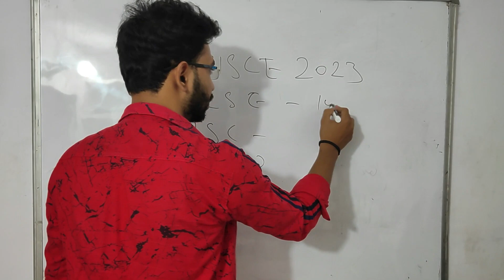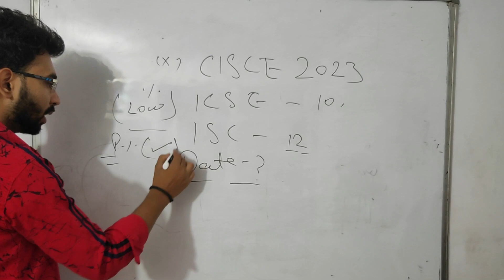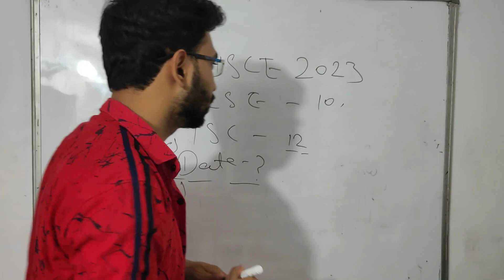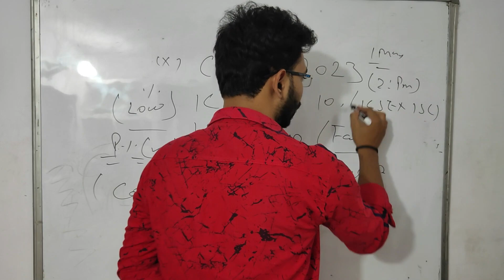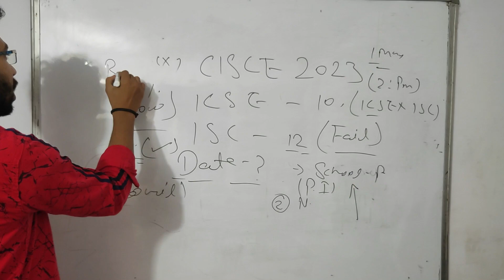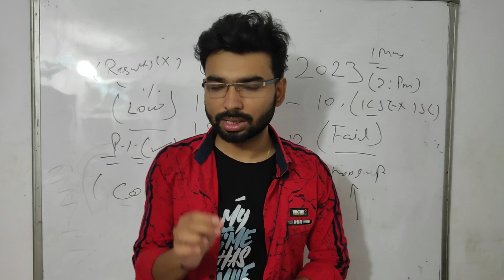ICSE/ISC Result 2023 | CISCE Decides Result Day for ICSE/ISC 2023 Result Declaration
CISCE Results 2023: Class 10 and 12 results to be out on this date, check details here
The Council for the Indian School Certificate Examinations (CISCE) is expected to announce the ISC, ICSE Results 2023 next month. As per the previous year trends it is expected that the ICSE 2023 result will be out in the month of May.

Applicants who appeared for the Class 10 and 12 exams can then download their board results directly from the official website. However, as of now there is no official confirmation on the ICSE Result 2023 date and time.

ICSE 2023 Result: Steps to class 10 and 12 results

ICSE/ISC Result Date2023/How many students getting 90+ in ICSE?
ISC correction 2023,
ISC results 2023 Dates?,
ICSE results 2023 Dates?,
update about ICSE correction of Maths, Hindi,Bio, computer?
How much correction completed?
How much correction left till now?
At which date correction will complete?
ICSE correction 2023?
ICSE result Date on the basis of previous 10 year result?
on which date result was declared in last 10 year